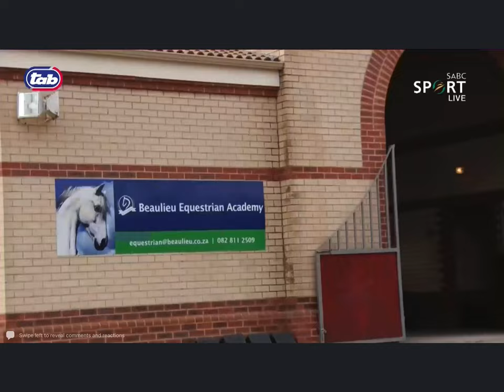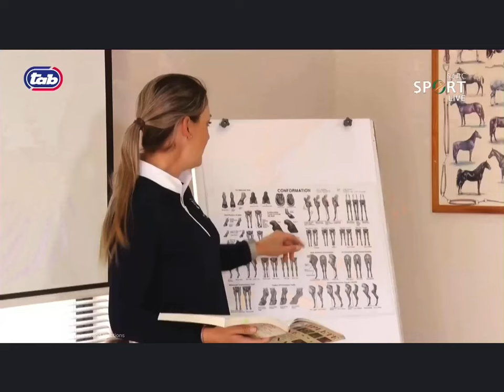Beaulieu College Equestrian Academy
Join Racing Today as they showcase our beautiful Equestrian Academy.